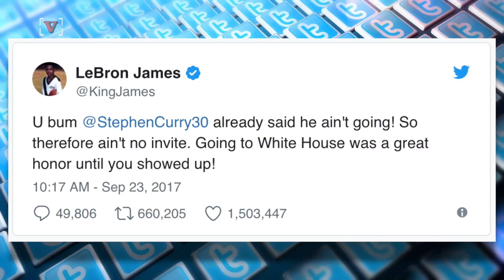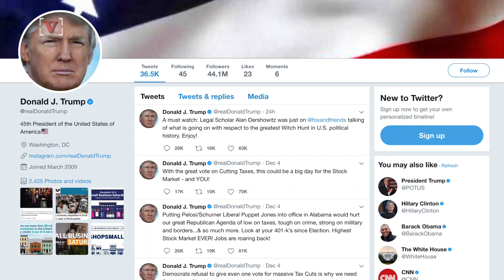Three Obama Tweets, No Trump Tweets Make List of 2017's Most Retweeted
He may be the most tweeted about world leader, but President Trump isn’t the most retweeted, not even in the top 10! Nathan Rousseau Smith (@FantasticMrNate) has more.